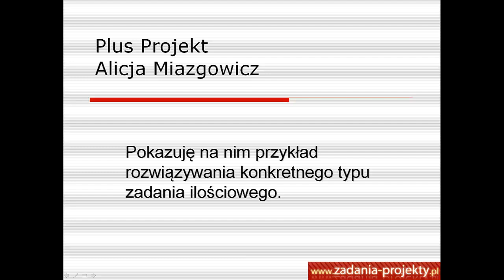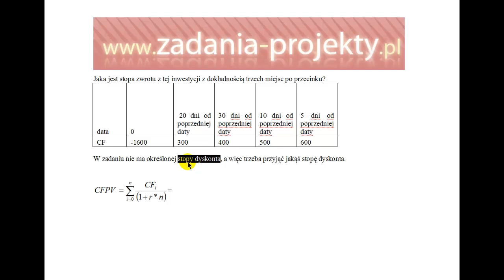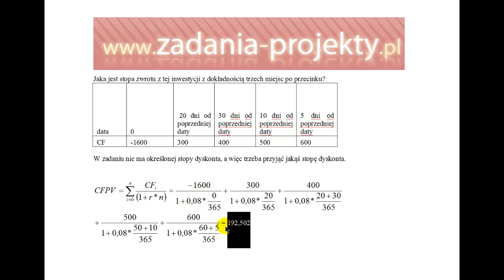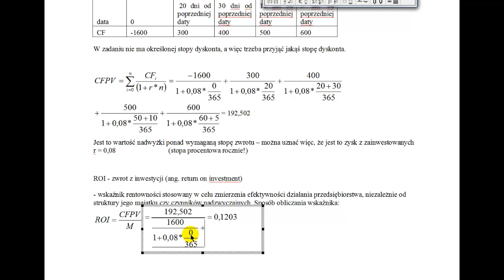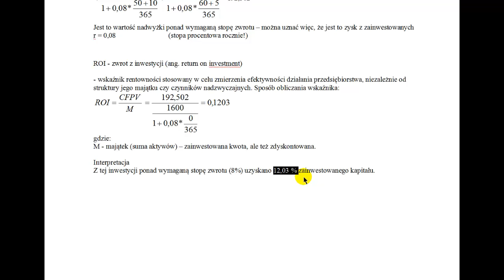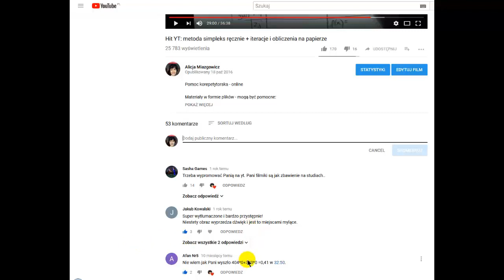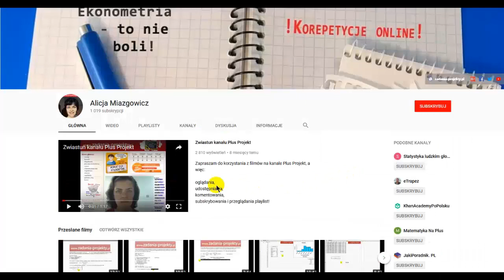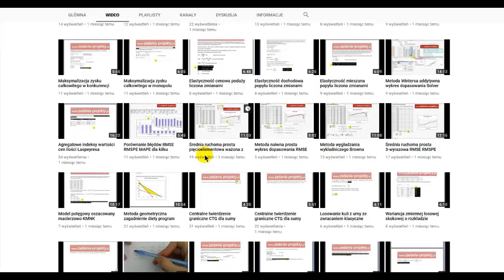Stopa zwrotu z inwestycji ROI return on investment projektu inwestycyjnego